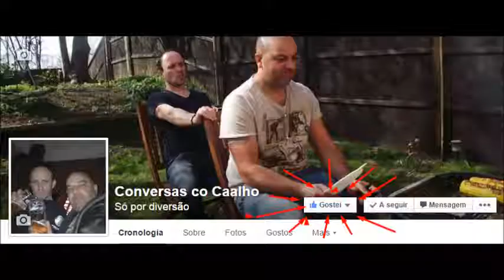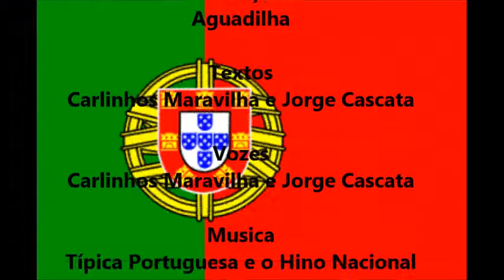História de Portugal no Conversas co Caalho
ESTORIA DO PORTUGAL CO CAALHO